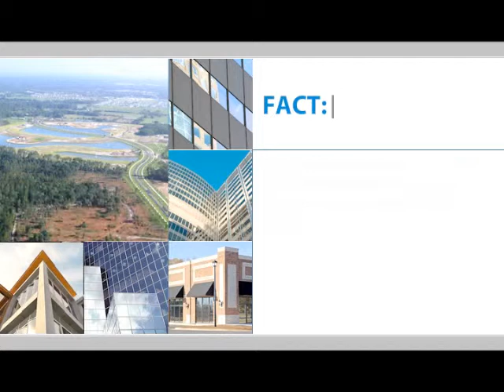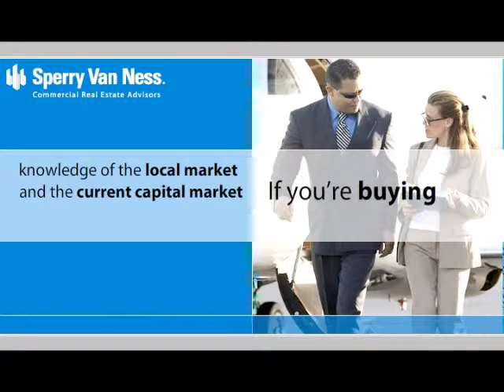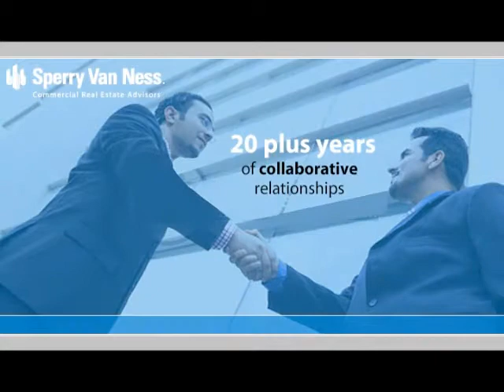Tom Rankin, Springfield, Missouri - Commercial Real Estate